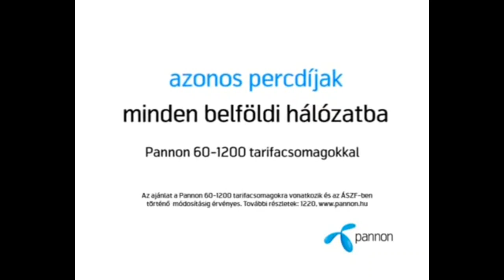Pannon GSM/Pannon/Telenor Hungary/Yettel Hungary Logos [PART 4]